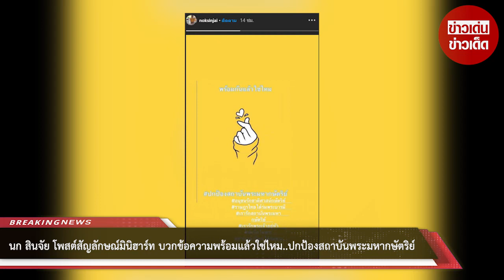นก สินจัย โพสต์สัญลักษณ์มินิฮาร์ท บวกข้อความพร้อมแล้วใช่ไหม..ปกป้องสถาบันพระมหากษัตริย์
ขอบคุณไอจี noksinjai
ขอขอบคุณข้อมูลจาก: